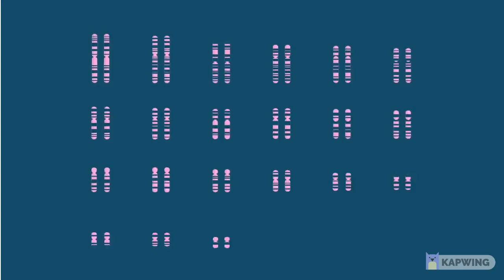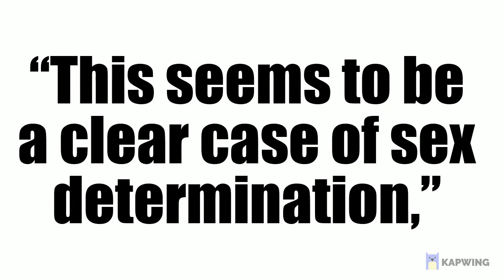Nettie Stevens - Unsung Heroes of Science 2022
By Vidarshana and Megan from London